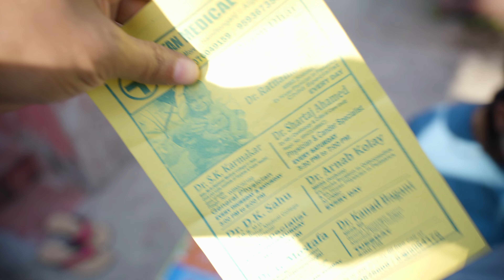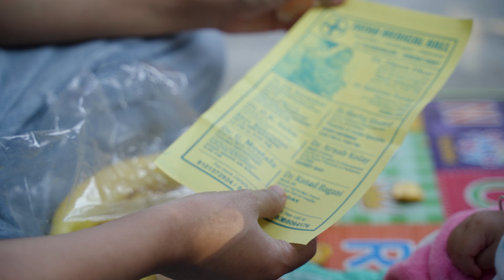#26. Lazy Sunday Afternoon | Zia Loves to eat Oranges